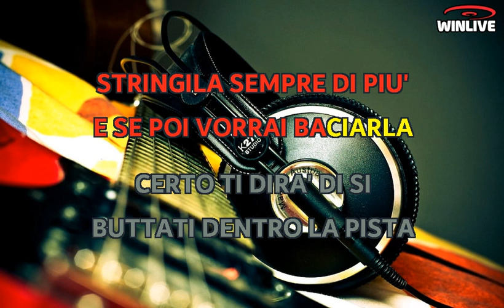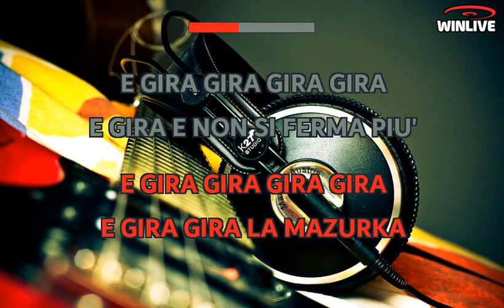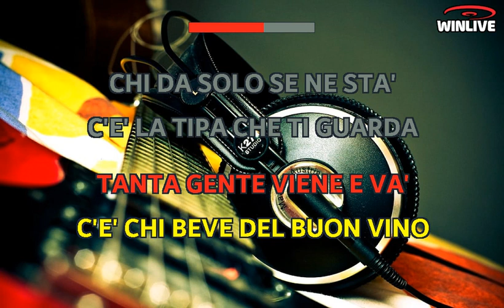Francesco Brignone - Gira e gira (Lyrics) Karaoke